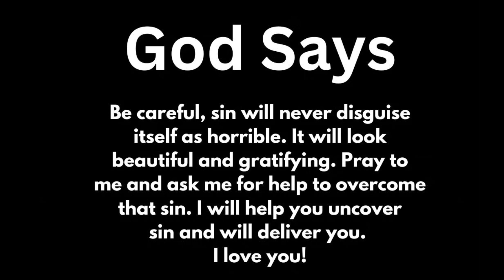🛑 God God Message For You Today 🙏🙏 | If You're Despise Jesus You May Skip This‼️